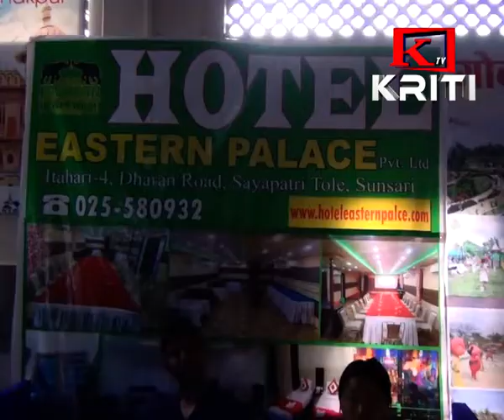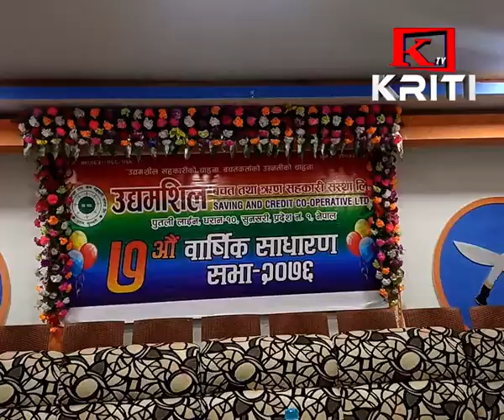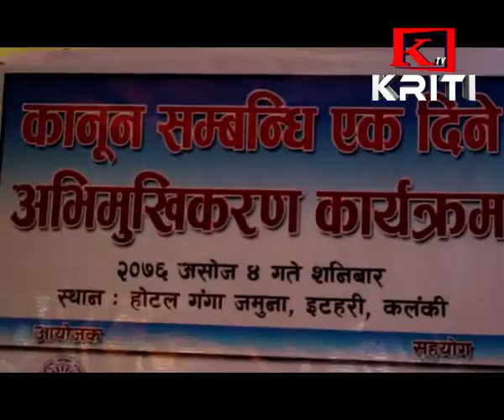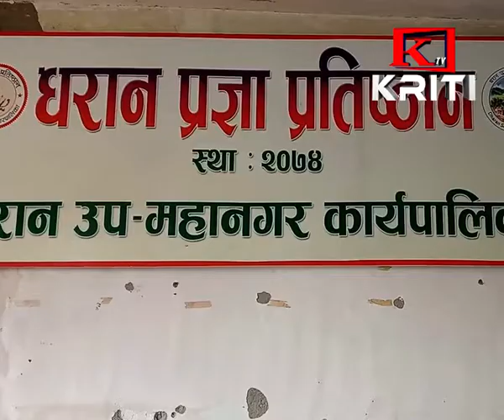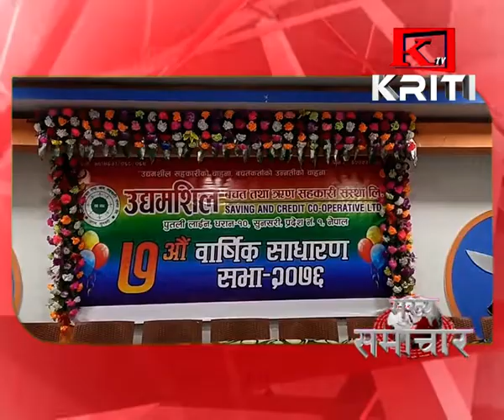KRITI SAMACHAR ASHOJ 4 GATE 8 p m 2076